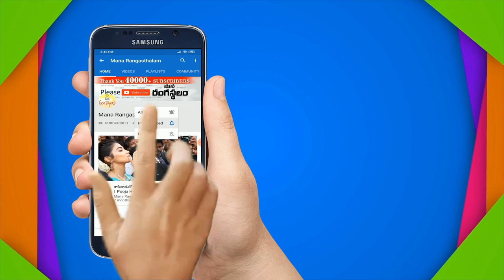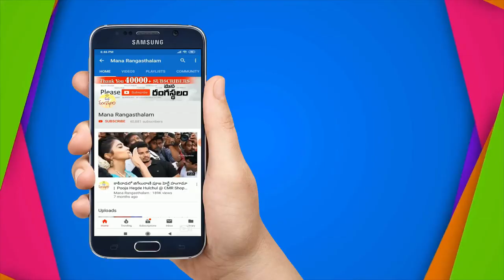Bead Work Handmade Harams | Latest Jewellery Updates